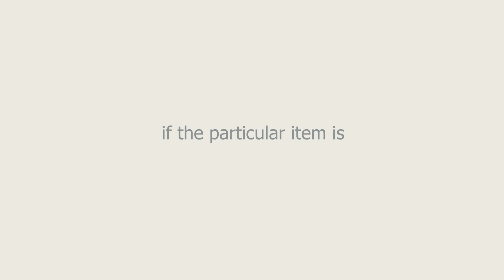What is Specialty Insurance?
While the majority of people already comprehend basic policies such as homeowners, auto, and commercial property insurance, the average American likely doesn’t have a good understanding of Specialty Insurance Products. However, these particular products are a necessity for many.

Specialty insurance is exactly what it appears to be- insurance that can be purchased for specialty items and circumstances. This coverage is not available through every carrier and provides protections that would rarely be offered by a standard insurance policy.

The items that might need specialized coverage include, but are not limited to, homes with older roofs, vacant property, artwork, coin collections, collectible automobiles, rare books, antique furniture pieces, expensive jewelry, historical documents and more, as stated by Street Directory.

One might wish to obtain specialty insurance, for example, if the particular item is worth more than the location in which it is stored. For example, imagine someone had a one million dollar policy on their home, but was in possession of an extravagant jewel that was appraised at a much higher price. Specialty insurance would be necessary to cover that price gap in the event the home was burglarized or suffered damage from a fire or other disaster. While the traditional home insurance policy would typically cover the contents of the home, the coverage wouldn’t be nearly enough to recover such an expensive item.

While some might believe that specialty insurance is unnecessary, when considering the amount of loss that could result from a lack of it, cost is put into perspective.

To ensure proper coverage, an insurance agent should take a close look at any existing policies for comparison purposes in order to avoid redundant policies or gaps in coverage.

At Aegis General Insurance Agency, we are dedicated to leading underwriting and distribution in both standard and specialty insurance markets. Our expertise seeks to provide innovative products for our clients at affordable rates.